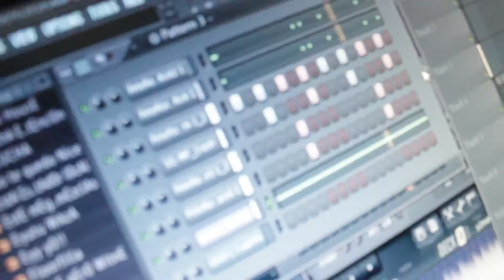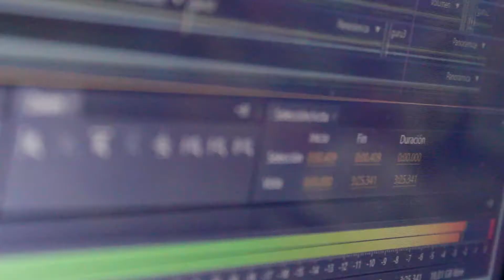Zaiko Black feat Taliva Rez - La Misma Faceta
Videoclip La Misma Faceta
ZaikoBlack - Collage Bros
Constitución - Chile